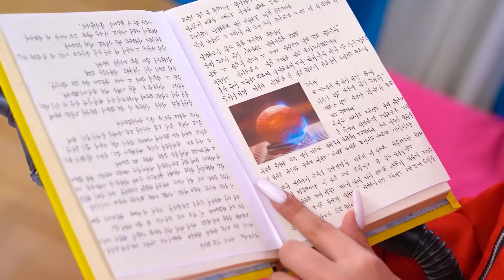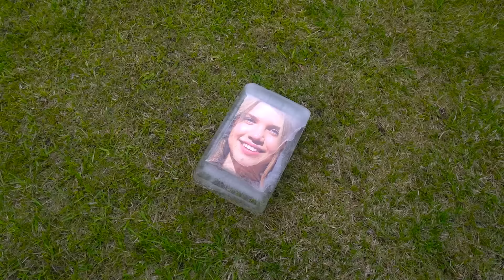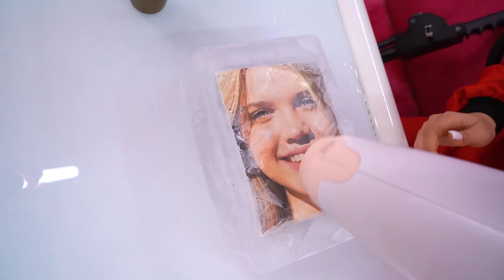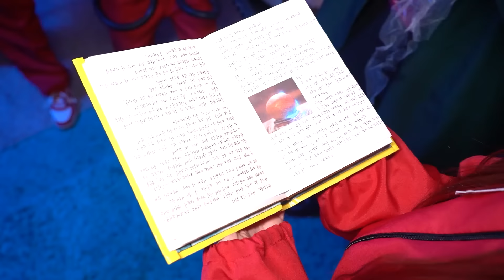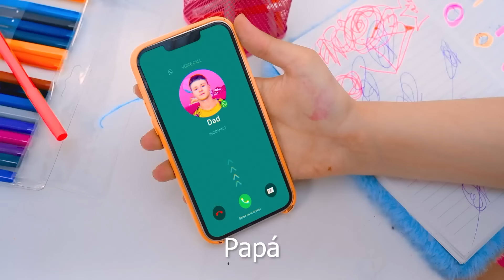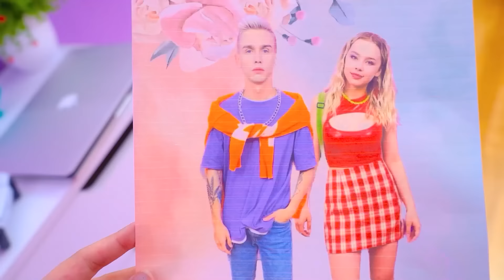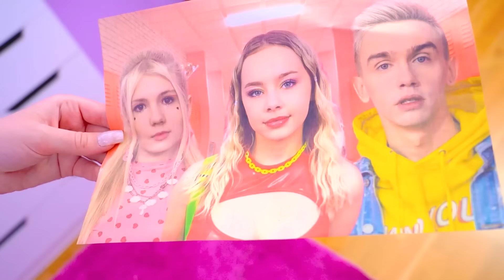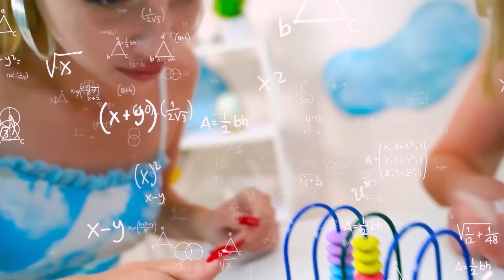¡Caza fantasmas en la Vida Real! Cómo Atrapar a un Fantasma Real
¡Nuestra ciudad está en peligro, por eso los caza fantasmas en la vida real están listos para defenderla! ¡Solo ellos saben cómo atrapar a un fantasma real y garantizar la seguridad de los residentes de la ciudad! Pero el nuevo fantasma es muy diferente a aquellos con los que están acostumbrados a lidiar...

¡La misteriosa chica Alice es la única que no se ve afectada por los poderes del fantasma! ¡Los Caza fantasmas necesitarán descubrir el secreto de su inmunidad para finalmente deshacerse de todos sus problemas! ¿Atraparán al fantasma más peligroso y restaurarán la paz en su ciudad natal?